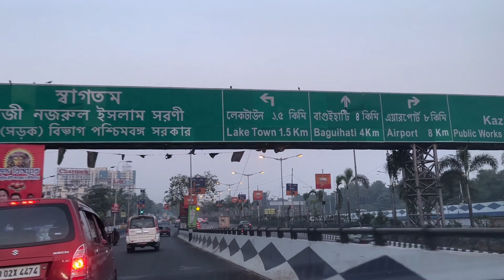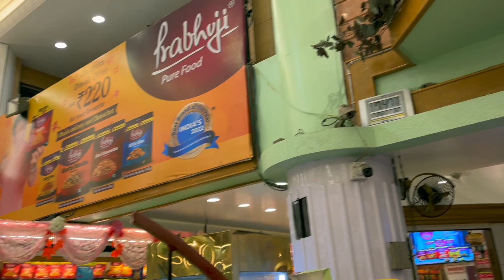Birthday Dress is Ready I ঠাকুর ভক্ত Yuggie I Dinner Invitation at School Friends' House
Hi Everyone!
In this vlog, we are sharing a day from our life. It's Saturday, a lot of house work is happening, followed by a visit to the tailor, Yuggie and Sunny's friends'.
Keep watching for more exciting videos.